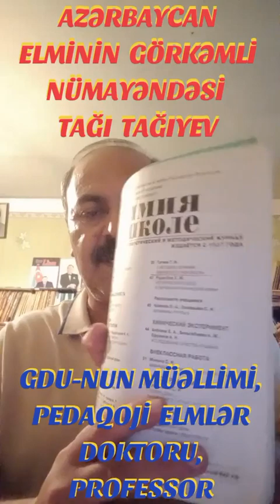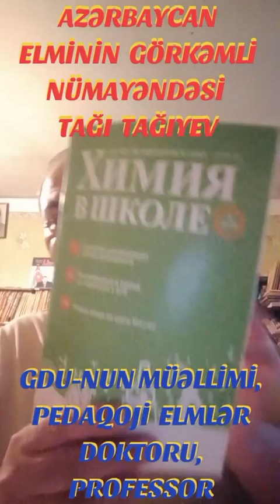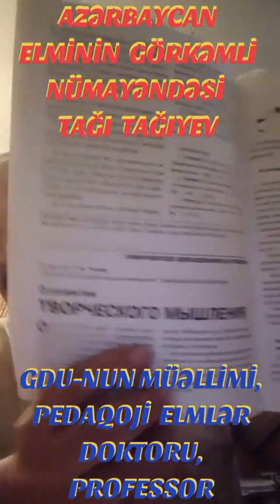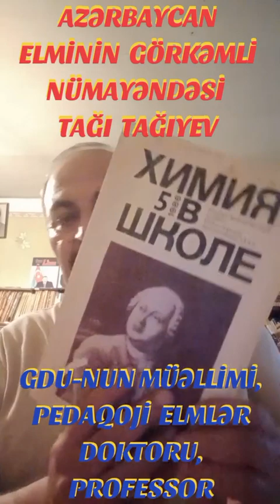KİMYA ELMİNİN DÜHASI, DAHİ ALİM, PROFESSOR TAĞI TAĞIYEV